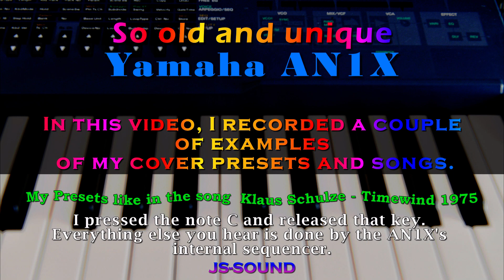Yamaha AN1x Demo no talking Cover Songs and Cover Presets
Why does my channel have the most videos about AN1X? The answer is simple, because this is the best synthesizer of all time and peoples.. ;-) In all examples all sounds exception drums were taken from AN1X. AN1X is not the same "shit that Yamaha does today.

It took a long time from me to record these examples and make this video. So if you liked this video, please like it and write comments. For this I will thank you.

YouTube has a bad habit, if the sound is fatter on my channel, then  YouTube spoils this fat sound and turns it into a cheap MP3 128kbps.

Here are links to soundcloud with quality examples of AN1x sounds.

00:00 Jean Michel Jarre - Magnetic Field
02:13 Jean Michel Jarre - Equinoxe Pt. 3
05:19 Jean Michel Jarre - Oxygene  Pt. 2
10:18 Chill Carrier - Left up there
11:00  Klaus Schulze - Timewind 1975
11:42 Sylver - Living my Life
12:38 Serge Devant - Take me with you
14:08 Roma Zhukov - I love you girls
14:37 Rammstein - Deutschland
15:28 Jam & Spoon - Right in the night
16:19  Noemi - You
17:17 Info and Sound 1
17:39 Info and Sound 2